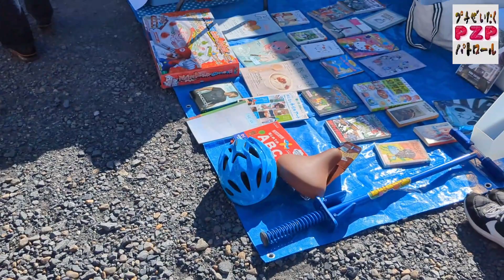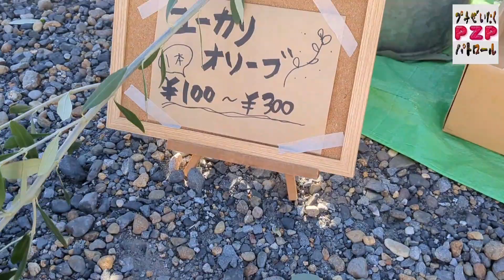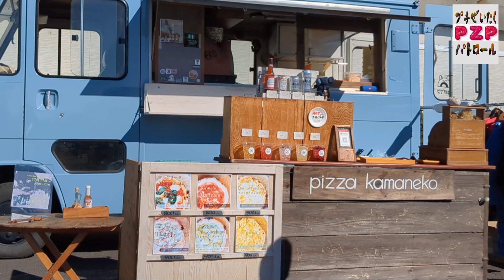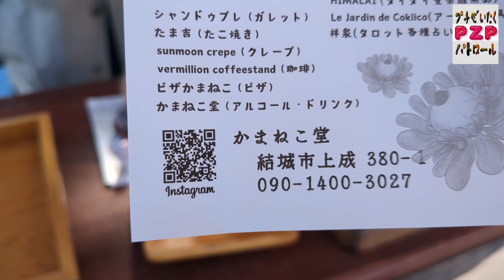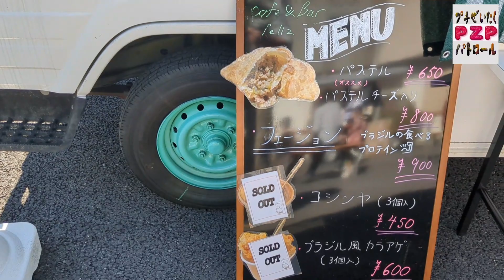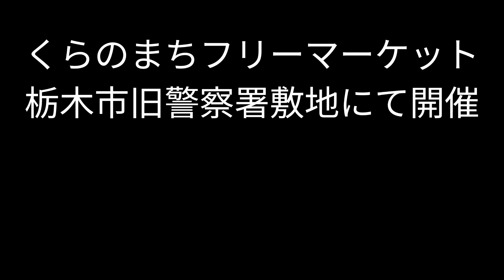くらのまちフリーマーケット（栃木市）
栃木警察署跡地で「くらのまちフリーマーケット」が開催されたのでパトロールしてみました。
ここはペットOKなので色々なワンちゃんが来ていました。